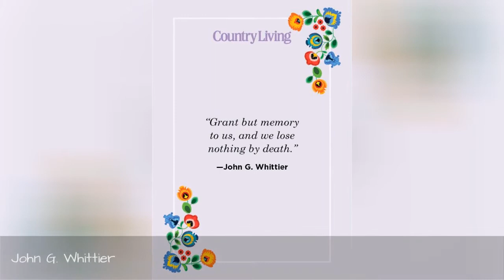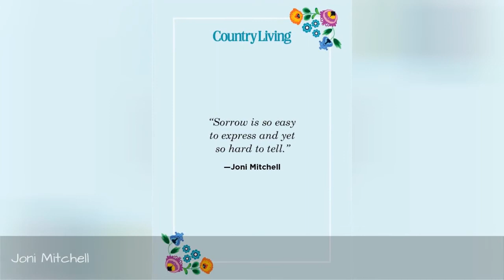20 Helpful Sympathy Quotes For Getting Through Tough Times 🌸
It can be difficult to come up with just the right words when people are grieving and experiencing loss. Here, find the best sympathy quotes to express how empathy during a painful time.
0:00 - Intro
0:00:12 - Maya Angelou
0:00:21 - John G. Whittier
0:00:30 - Helen Keller
0:00:39 - Kahlil Gibran
0:00:48 - Mahatma Gandhi
0:00:57 - Washington Irving
0:01:06 - Sufi Epigram
0:01:15 - Haruki Murakami, What I Talk About When I Talk About Running
0:01:24 - Unknown
0:01:33 - Joni Mitchell